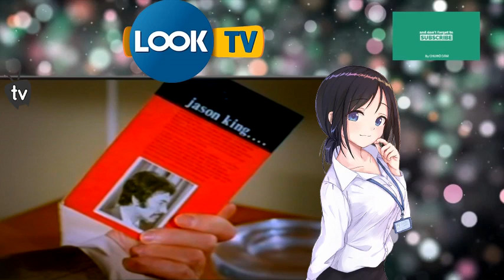Department S S01 @ Bonus 04